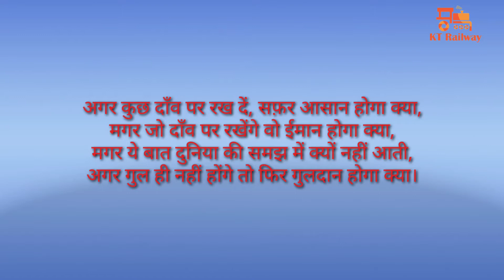WCREU ने लॉकडाउन में गरीबों के भोजन का जिम्मा उठाया, डेली 500 मजदूरों का भर रहे पेट ....| KT Railway